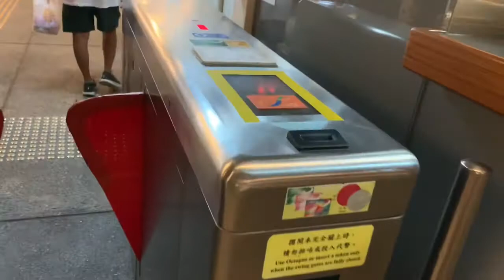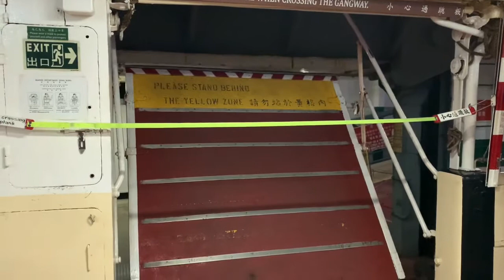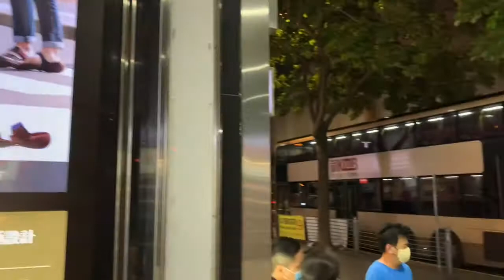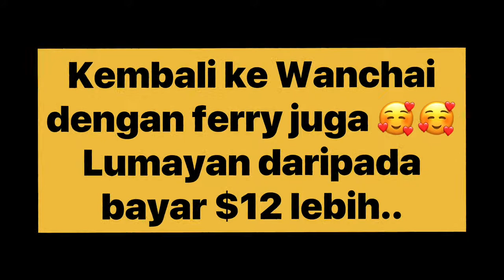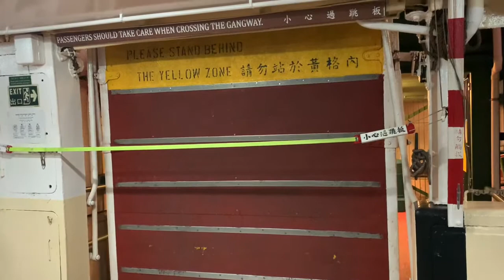Wonderful night view in HK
Hello teman”, kembali lagi dengan Apin Kribo.
Video kali ini tentang pemandangan HK pada mlm hari antra daerah wanchai hingga Tsim Sha Tsui (TST)
Semoga teman” menikmati video ini.